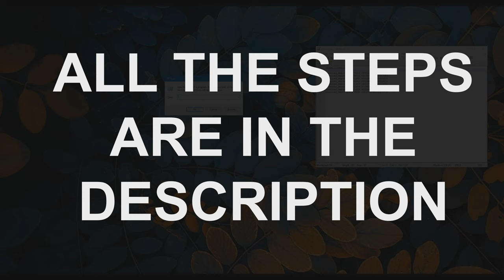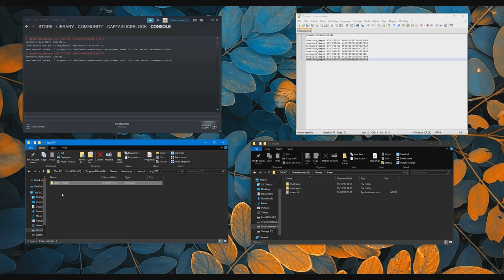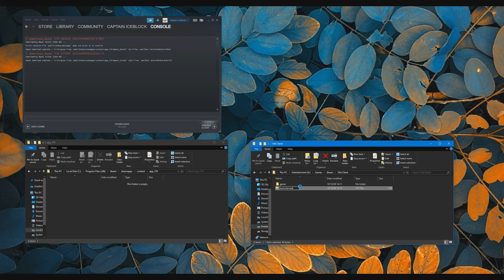Easy MMR tracking using the Old Client| Dota 2 Guide